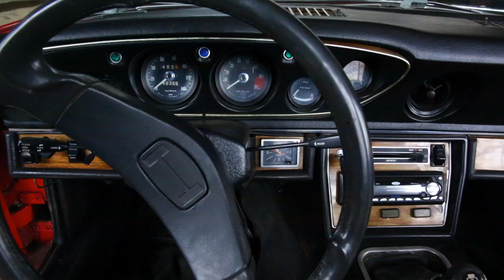1974 Jensen Healey Mark 2 Roadster Walk Around